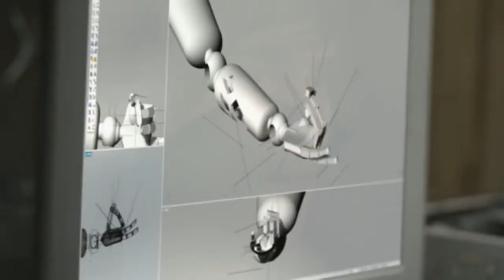Google Science Fair 2014 It's more than science